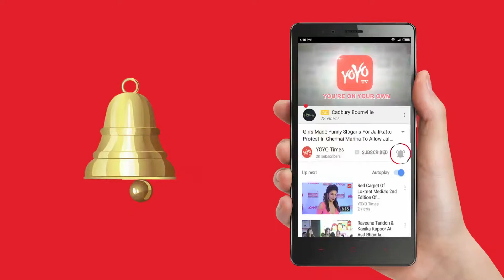Shiva Blajai's Snehamera Jeevitam Review | Rajiv Kanakala | Tollywood | Mahesh Upputuri | YOYO Times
Siva Blajai's Snehamera Jeevitam Review.
Titles based on songs have been popular in Telugu cinema since the 70s. For director Mahesh Upputuri though, who’s coming up with the film Snehamera Jeevitham this week, it was an opportunity to rekindle nostalgia. His earlier outings Jagame Maaya and Paddanandi Premalo Mari too showcased his love for song titles. What gives Snehamera Jeevitham (as a title) more relevance is it's 1982 setting. It was an opportunity that the director used to unleash great entertainment value with timely political, film and literary references in the Mandapeta Telugu dialect. “Songs are an apt way to summarise a theme of the film. I attribute it to my love for music, I grew up listening to songs of ANR, NTR.While Mahesh’s first film Jagame Maya couldn’t find a release, his next film, the Varun Sandesh-starrer Paddanandi Premalomari lost out to the slew of releases on the same day. Though he earned kudos for the film’s technical values, his dialogues and its central theme, bad timing let him down. “The major change I’ve seen in myself as a filmmaker over these projects is my ability to translate what I’ve written on paper onto the celluloid. In the past, I relied on heavy-duty dialogues to do the job.